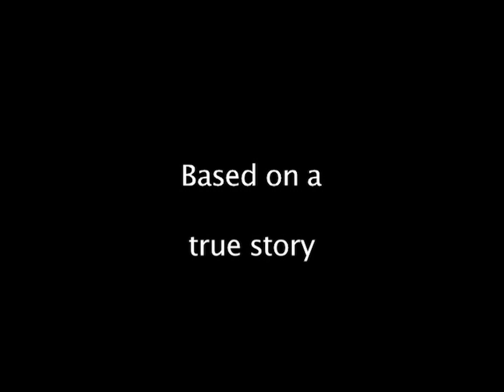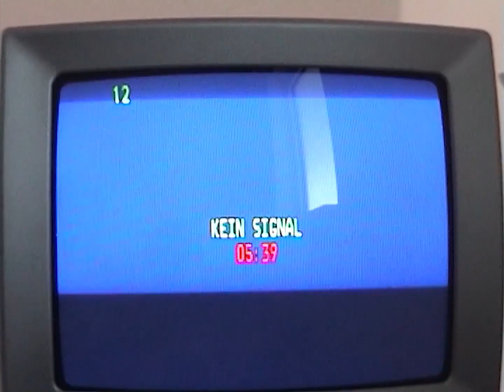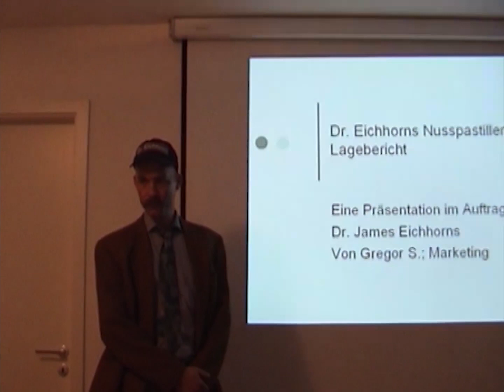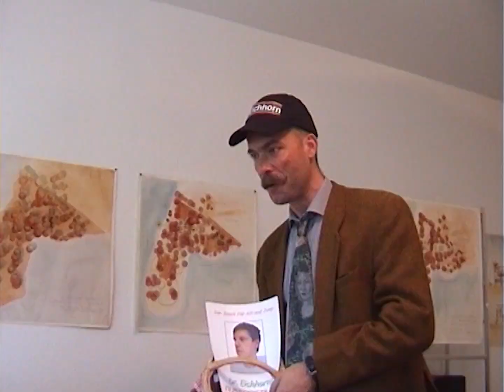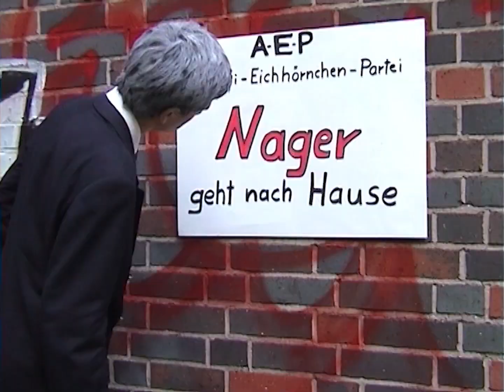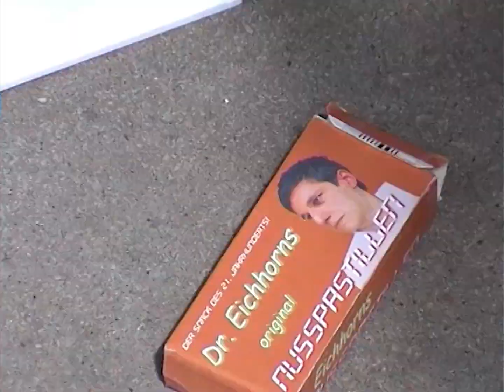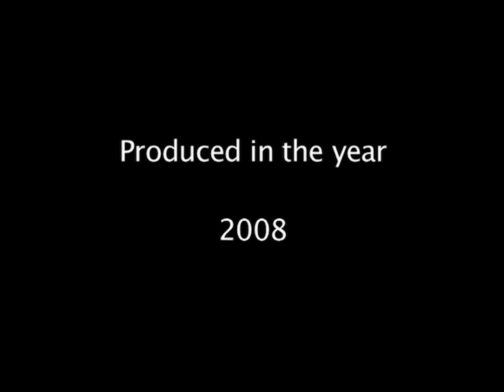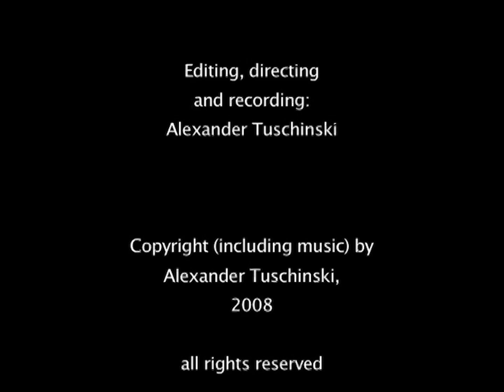Killer-Eichhörnchen (Killer Squirrels) - Audiokommentar des Regisseurs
Audiokommentar von Regisseur Alexander Tuschinski.

Flirts, Politik und Killertiere in einer absurden Komödie. Der Pate schickt Vincenzo und Luigi auf ihre härteste Mission: Randalierende Killer-Eichhörnchen im Park fangen. Doch Vincenzos Schwäche für schöne Frauen ist im Weg... Und was ist mit Dr. Eichhorns Nusspastillen...? Alexander Tuschinskis Frühwerk aus dem Jahr 2008 - remastered

Buch, Regie und Schnitt von Alexander Tuschinski

Mit Gregor Sauvageot, Alexander Tuschinski, Franziska Zimmer und vielen anderen.